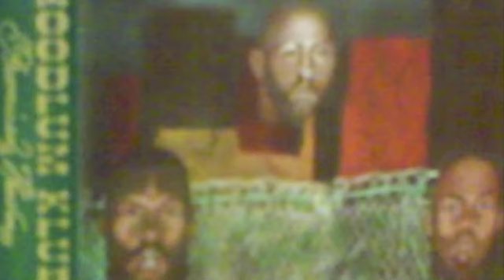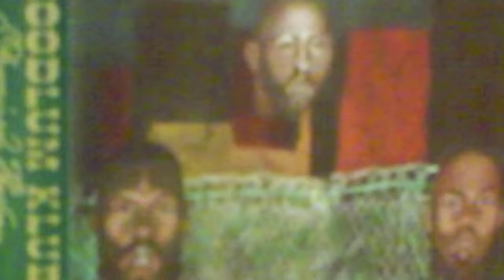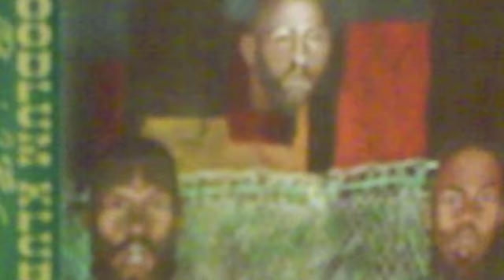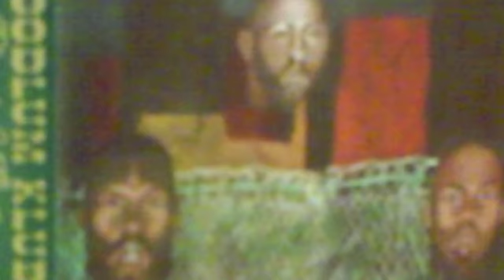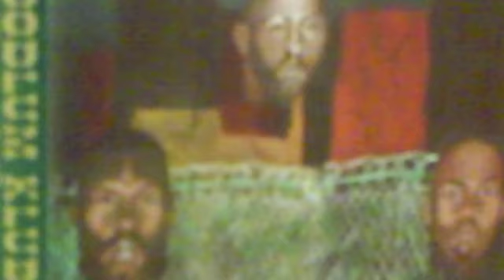Hoodlum Klub Promised Heaven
Uusi projekti 6